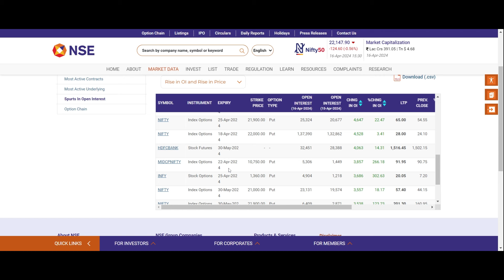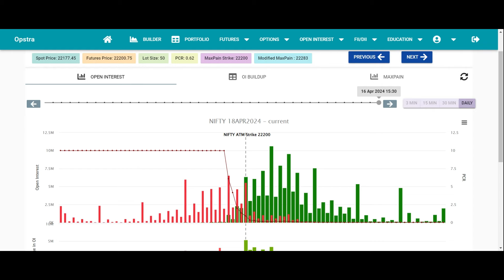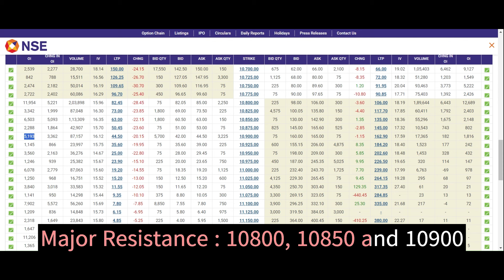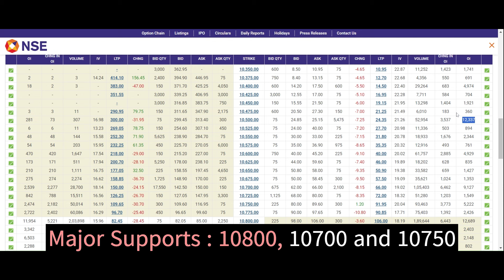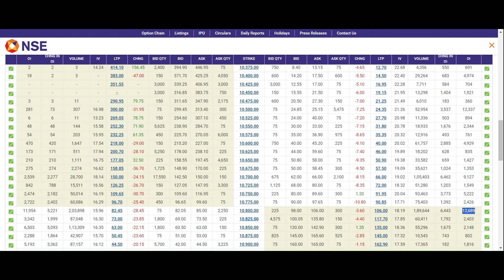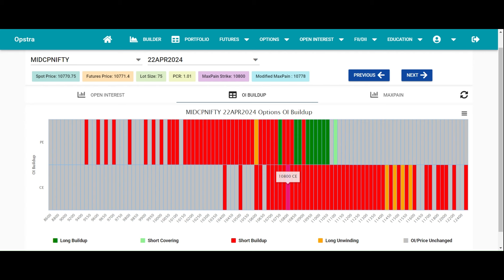Unveils what cooking in Midcap Nifty with Option Chain | OI Spurts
Unveils what cooking in Midcap Nifty with Option Chain Analysis | OI Spurts Strategy | Open Interest trading strategy for midcap nifty
Midcap Nifty Option Chain Analysis | Option Trading Strategy for Mid Cap Nifty | OI Spurts | Open Interest
In this highly anticipated video, we dive deep into the world of finance and trading to conduct a comprehensive analysis of the Midcap Nifty Option Chain for the upcoming trading sessions.

Get a Trading Strategy Worth ₹11,000! Open your account with your favourite  broking  firm with us -

Video Highlights

Open an Account in Angel Broking with us and Get a Special Stock Analysis for you daily. Follow the link for Account Opening:

How to find support and resistance on option chain